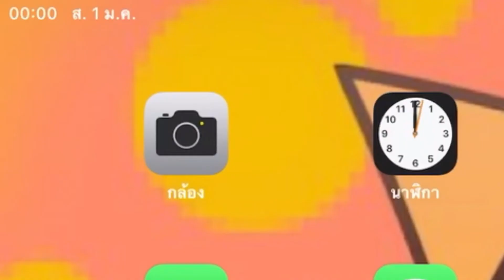HAppy new year 2022!!🎉🎉🎉🎉🎉🎉🎉🎉🎉🎉💗💗💗💗💗💗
อัดตอนเที่ยงคืน 555

คลิปปั่นมั่กๆค่า🥲👌🎉